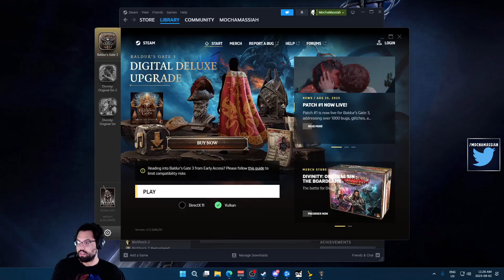MochaMassiah Plays Baldur's Gate III (PC) - Human Paladin Playthrough | Part 185